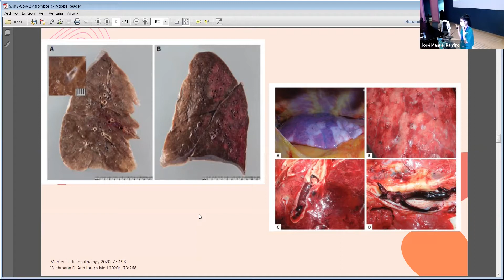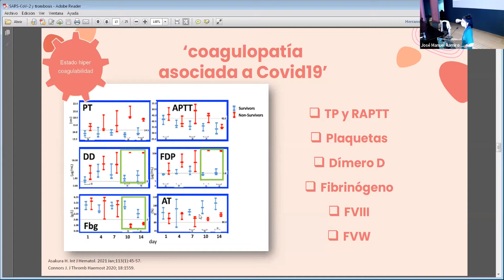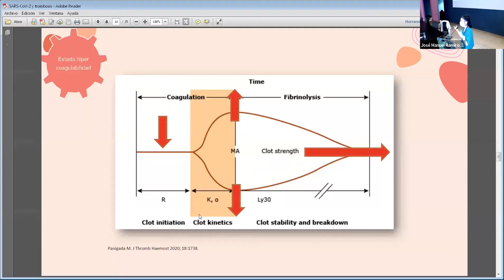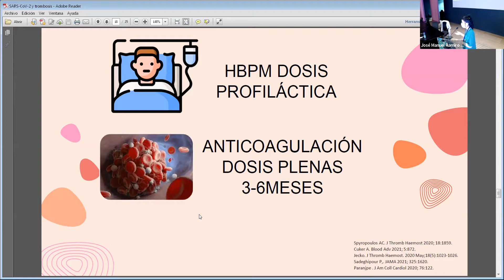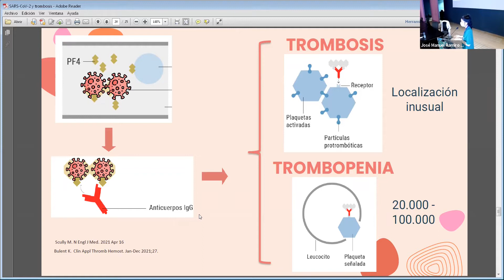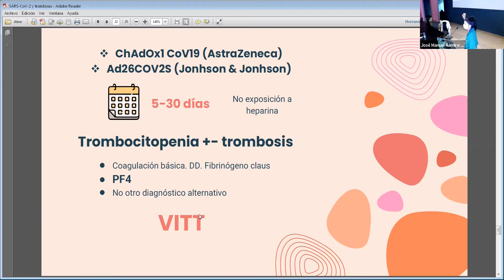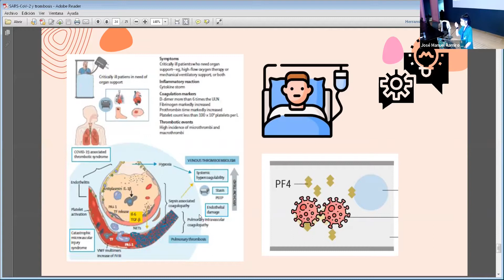Sesión clínica Servizo de Hematoloxía e Hemoterapia no Complexo Hospitalario Universitario de Lugo.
SERVIZO DE HEMATOLOGÍA DO COMPLEXO HOSPITALARIO UNIVERSITARIO DE LUGO: “TROMBOSE E COVID”, por Andrea Dorado López, R4 do Servizo de Hematoloxía do CHUL. 10/06/2021